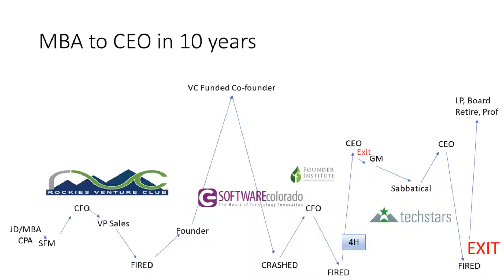Riderflex Podcast - Guest Interview #124 - Jim Franklin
Jim Franklin, Board Member and Investor | Riderflex Podcast |

Jim Franklin is an active investor, board member and advisor to the startup community. Jim is currently an instructor at University of Colorado, teaching the Venture Capital course at CU MBA.

Jim was also the CEO of SendGrid, Inc., a cloud developer infrastructure services company. Prior to his tenure with SendGrid, Jim was the Vice President of Enterprise Performance Management and the General Manager of the Crystal Ball Global Business Unit of Oracle Corporation.

@Riderflex is a global Recruiting and Consulting Firm. We give Career Advice & Job Interviewing Tips on this podcast.